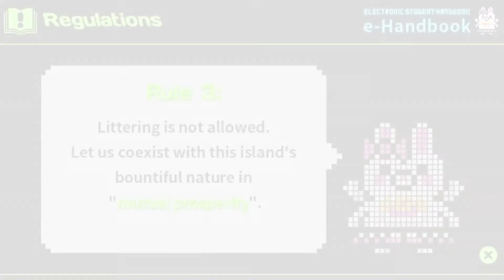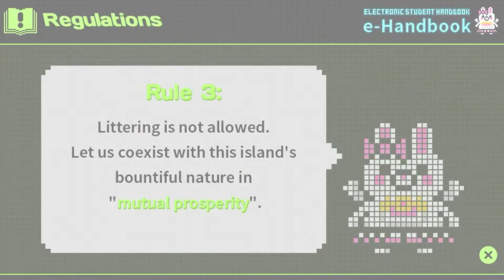Let's Play Danganronpa 2 Goodbye Despair Part 58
Argue time